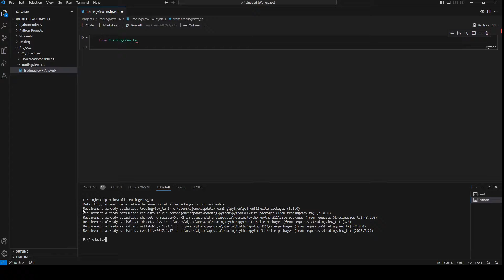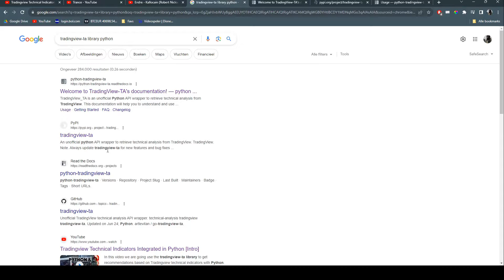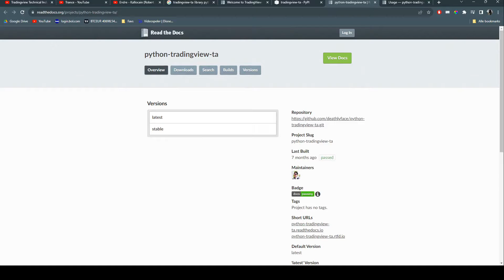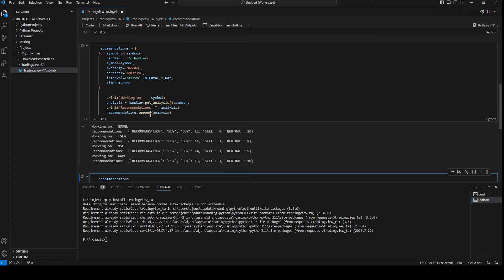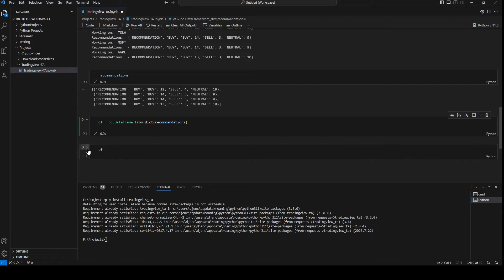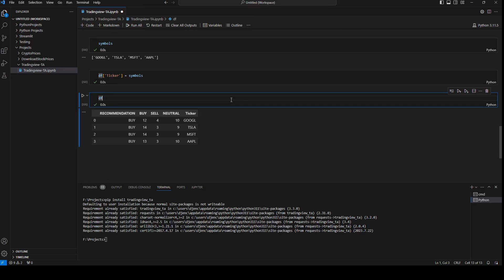Tradingview Technical Analysis in Python To Get Trading Signals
In this video we will use Tradingview Technical Analysis to get Trading signals in Python. We can use this method on any stock in the world and on forex, cryptocurrencies, futures and many more.